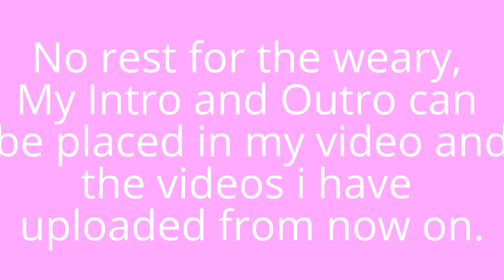Another Late Breaking Announcement (8/15/2015)